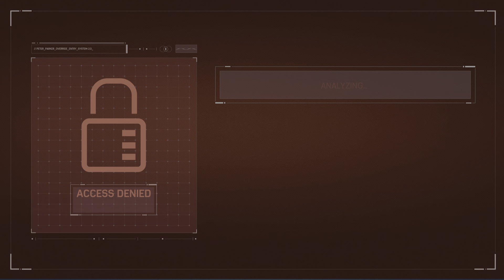Marvel's Spider-Man part 21 (The Heist)